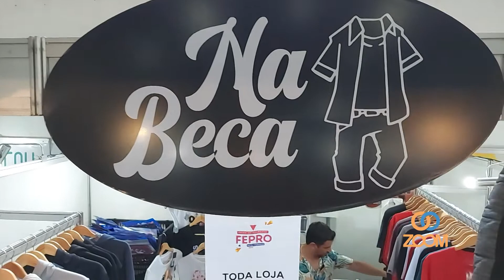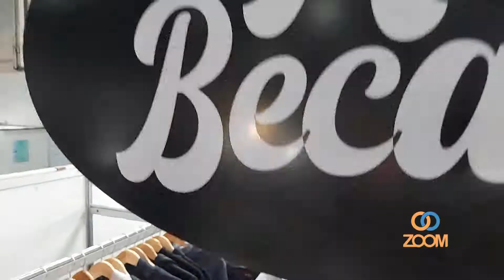GIRO NA FEPRO - NA BECA